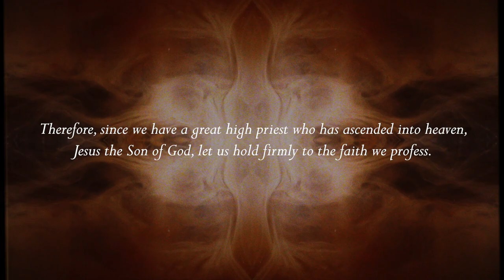Jesus, Our Great High Priest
A Vision of Jesus #2